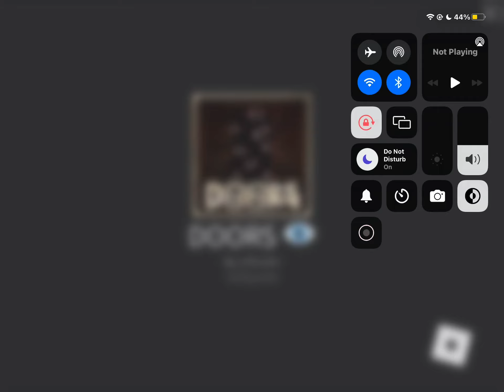Roblox doors video